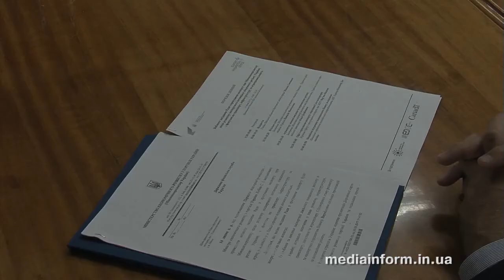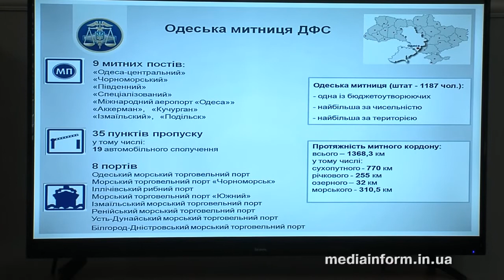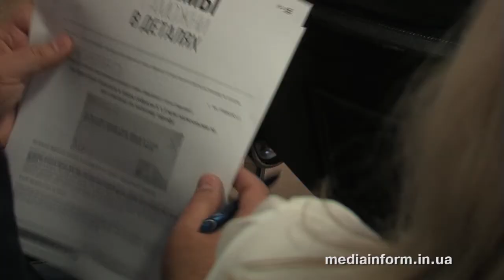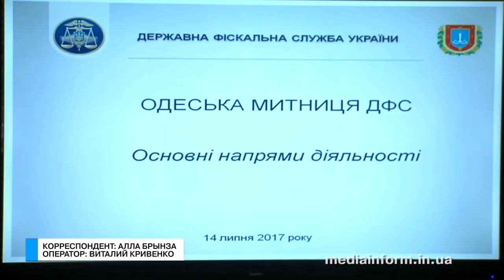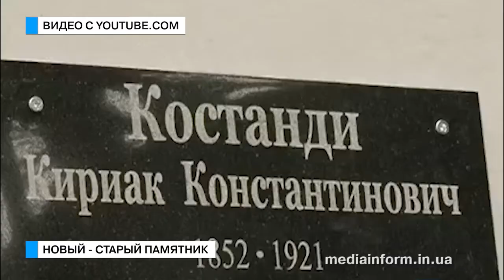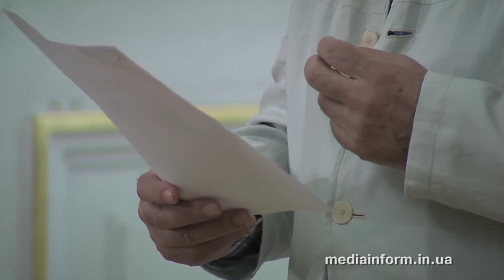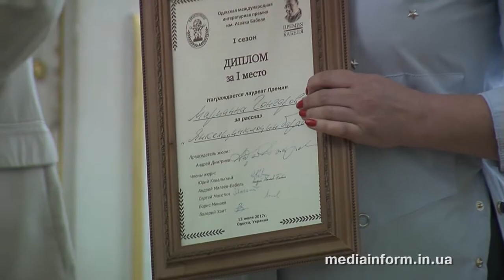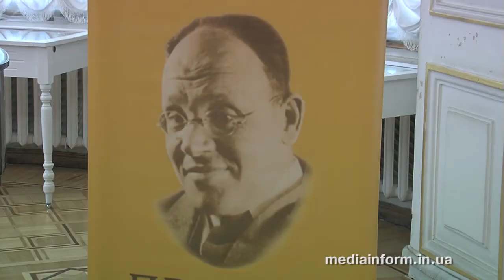Те еще новости. Выпуск от 14.07.2017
Гламур, шик и роскошь – восьмой Одесский международный кинофестиваль – открыт. По традиционной красной дорожке прошлись режиссёры, киноактеры и, конечно же, политики. Из гущи событий наша Анастасия Дементьева.

Географическое положение Одесской области всегда способствовало развитию экспорта в регионе. Правда существуют и негативные нюансы, отчасти на уровне страны. Чтобы улучшить ситуацию сегодня экспортеры общались с представителями власти напрямую.

Завтра состоится первая годовщина попытки военного переворота в Турции. Но за это время еще   не на все вопросы получены ответы. Свою оценку ситуации тогда и сейчас дал консул Турции в Одессе.

Служба в таможне -дело не легкое, но нужное. Ведь от их работы зависят отчисления в бюджет, а значит наши с вами блага. Чем сегодня живет одесская таможня, и каких добились результатов уже в этом году? – далее.

Проблемы с банками в последнее время – дело уже привычное. Но такого еще не было.  Сразу 34 финансовых учреждений уже в ближайшее время могут получить статус проблемных. Причина - не справились с задачей по докапитализации. Как это отразиться на экономике? – мнение эксперта.

Трое иностранцев решили подзаработать. Вот только промысел выбрали не совсем законный. Вскрыв дверной замок одной из квартир на Фонтанской дороге, грабители вынесли ноутбук, украшения и ценности. После чего скрылись на автомобиле. Но вот только полицейские их все же задержали.

Начато уголовное производство по части 3 статьи 185 Уголовного кодекса Украины (кража). 44-летнему иностранцу и его двум соотечественникам 41-го и 26-ти лет грозит лишение свободы на срок от 3 до 6 лет.

Сегодня полыхал первый этаж здания главпочтампа, но обошлось без жертв. В первую очередь благодаря спасателям, которые оперативно ликвидировали пожар. А вот уже во вторую, потому что - это была всего лишь легенда учений.

В прошлом году в Украине было собранно 400 тыс. тонн винограда – это, по мнению экспертов, не плохие результаты. Но вот только урожайность может быть намного больше, если обратить на эту отрасль особое внимание. Тем более, что потенциал у нас есть.

Совсем недавно Одесситы обнаружили, что памятник Кириаку Костанди исчез. Они уже было подумали о том, что его украли, но все оказалось проще.

Уже несколько дней в Одессе проходят ливни, а Балковскую не затапливает. Жители этого района очень довольны, кроме тех, кто готовился к потопу и купил лодки… А у нас совсем те еще новости…

Несколько месяцев подготовки, тысячи произведений и вот жюри Одесской международной литературной премии имени Бабеля подводит итоги. Итак, кто они- обладатели первой премии Бабеля?